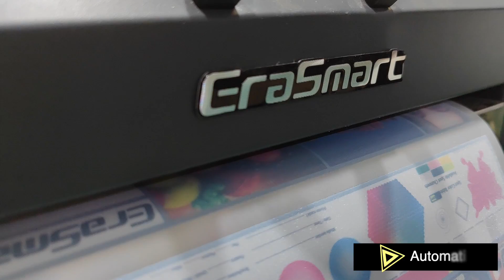a3 dtf printer + shaker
a3 dtf printer + shaker，Powder shaking and baking all-in-one machine, small powder shaking machine